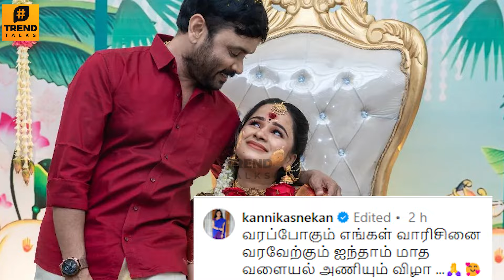Lyricist Snekan Wife Kanika's 5th Month Baby Shower Function ♥️ Pregnancy Photos | Today Latest News